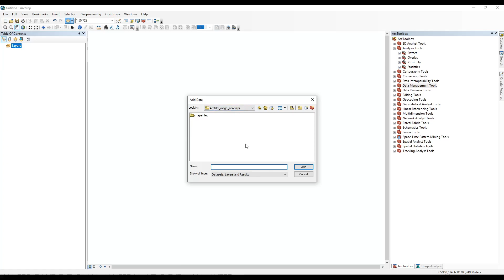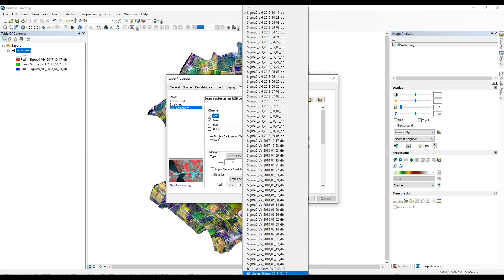importing ENVI raster to ArcGIS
This video shows how to import and visualize ENVI hdr raster in ArcMap.